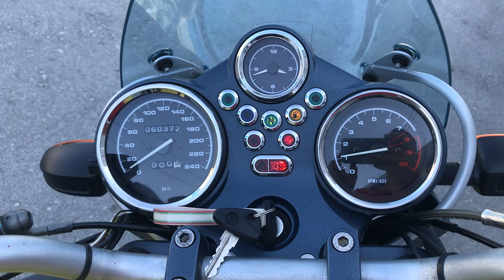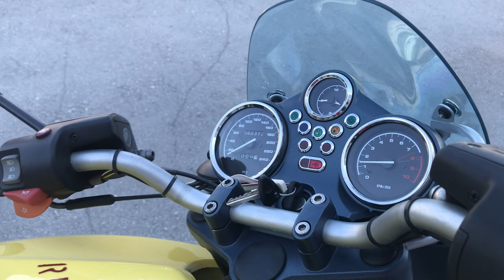No. B10194 BMW R1150R